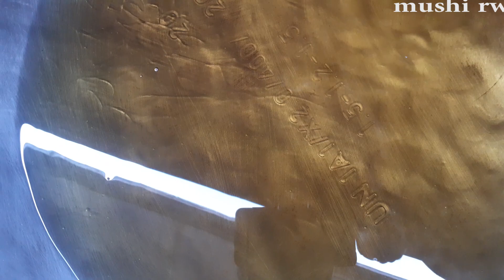To properly roast the chicken, first dust it